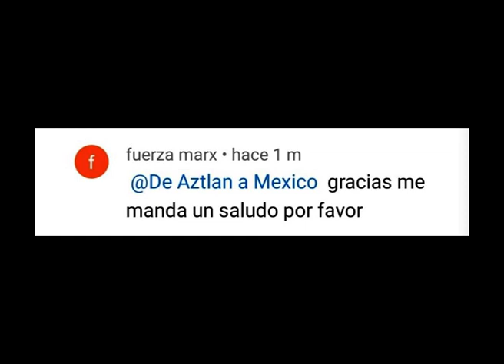Miramon: El Caballero desafortunado.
Una breve reseña de la vida y obra de un d personaje importante del siglo XIX mexicano:

Galeana, P. (1991). Los conservadores en el poder: Miramón. Estudios de historia moderna y contemporánea de México, 14(14).

García Ávila, J. (2019). El juicio a Miguel Miramón: algunas consideraciones histórico jurídicas (Doctoral dissertation, Universidad Autónoma de la Ciudad de México: Colegio de Humanidades y Ciencias Sociales: Licenciatura en Historia y Sociedad Contemporánea).

Seydel, U. (2009). Memorias de Concepción Lombardo de Miramón. Una reflexión sobre el proyecto político fallido de Maximiliano de Habsburgo, Napoleón III y el partido conservador mexicano. Anuario de letras modernas, 14, 95-113.